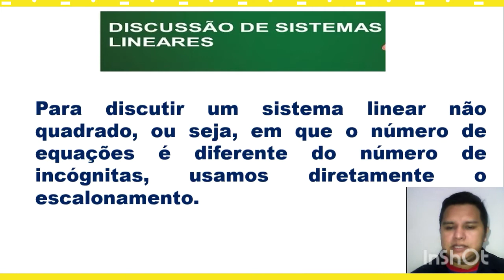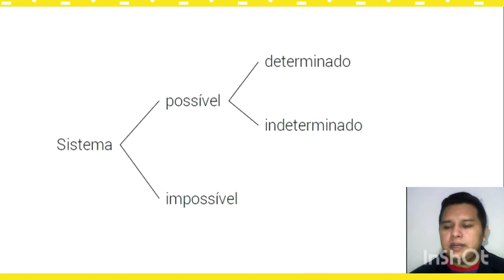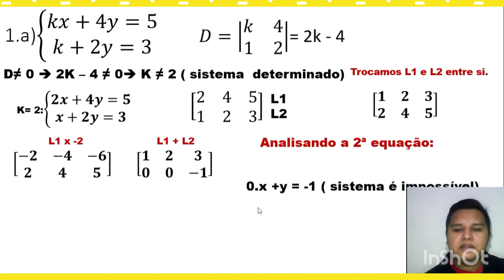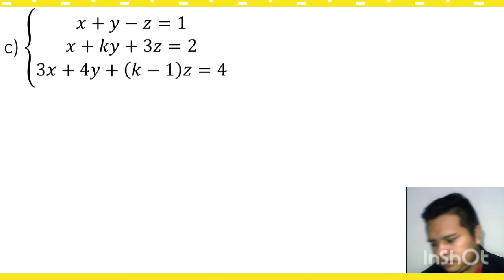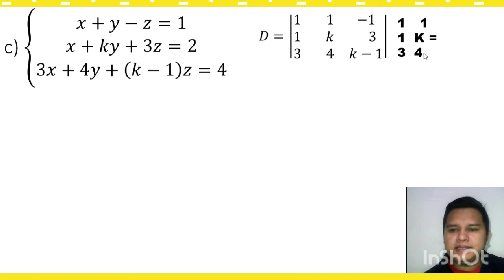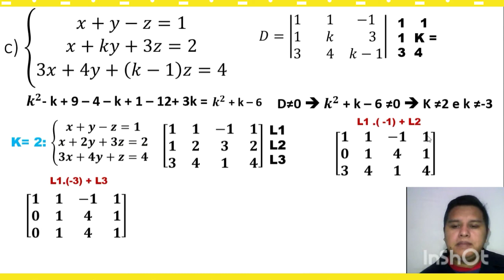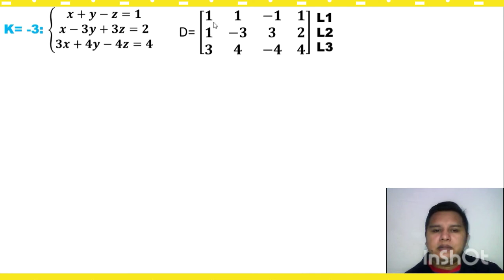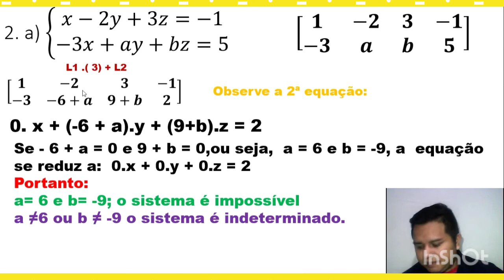Disciplina: Matemática. Assunto: Discussão de Sistemas Lineares. Data: 11/03/2021